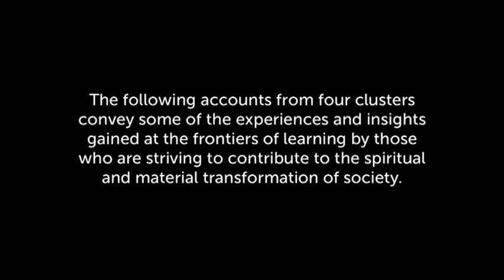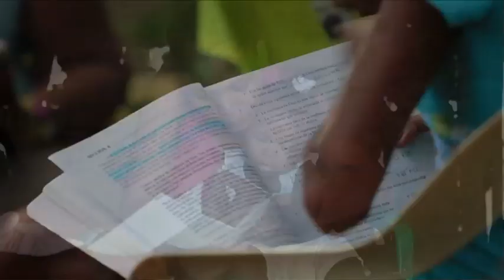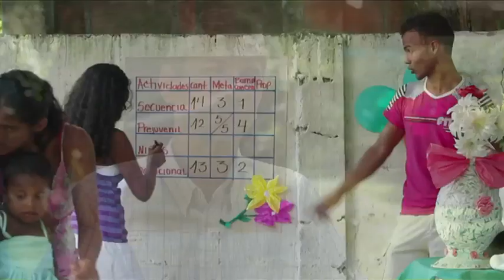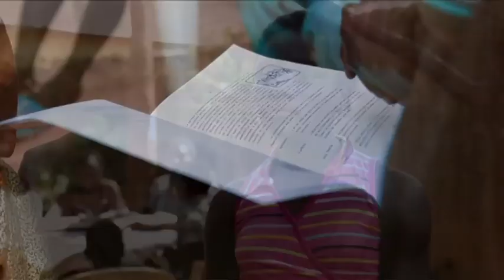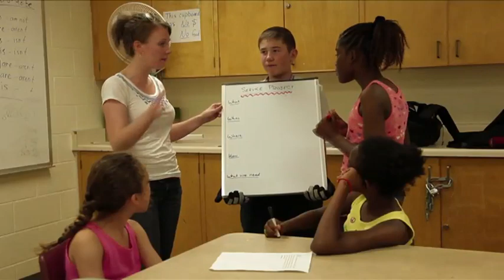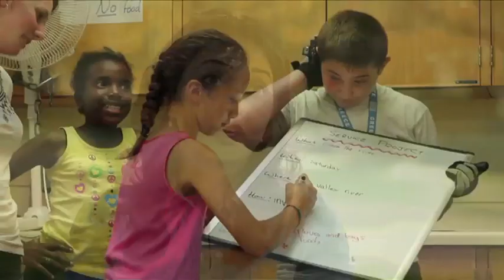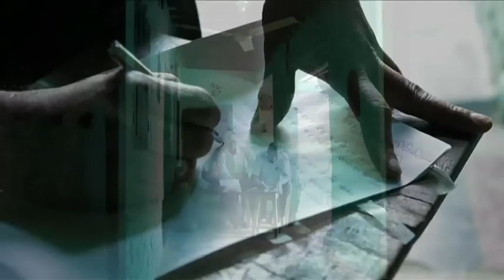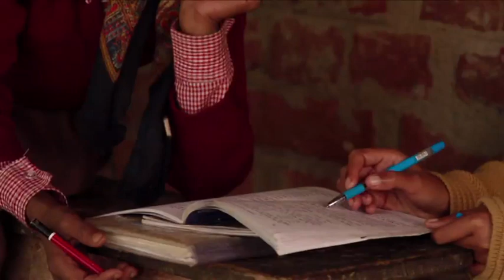Von der vordersten Front des Lernens – Frontiers of Learning [Deutsch]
Jung und alt sind weltweit in Städten und Dörfern dabei in einem Prozess des Aufbaus von Gemeinschaften sich zu engagieren. Grundlage hierfür dienen Konzepte aus den Bahá'i-Lehren.

Dieser Film fängt einige Einsichten und Erfahrungen von Kindern, Juniorjugendlichen, Jugendlichen und Erwachsenen aus der Demokratischen Republik Kongo, Indien, Kanada und Kolumbien, dessen Erfahrungen im Aufbau von Gemeinschaften an vorderster Front sind, ein.